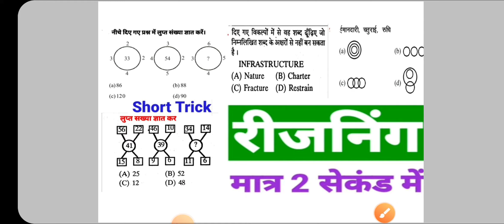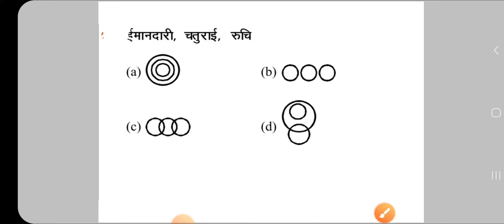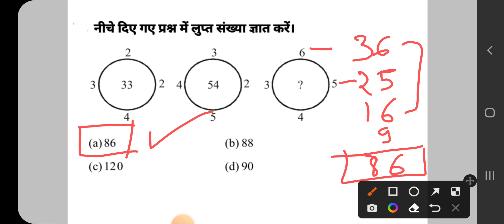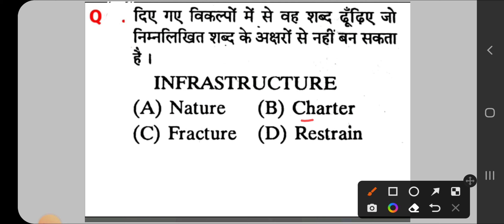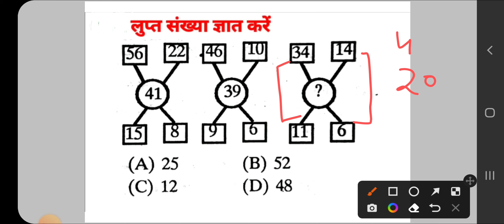रीजनिंग स्पेशल क्लास पार्ट 21 for SSC CGL MTS CHSL CPO GD SBI ALP IBPS DRDO Army Railway Bank CTET